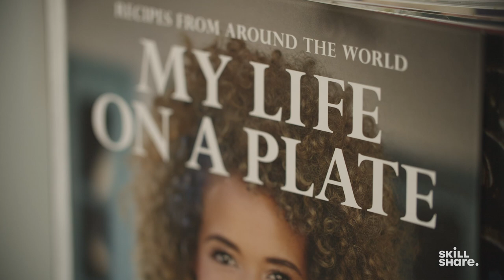Kelis on Her #1 Cooking Tip: Why Every Chef Needs a Great Sauce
“Everything is literally better smothered, dipped, or poured.” — singer, songwriter, and chef Kelis. Join Kelis in the kitchen to learn how sauce tells the story of every dish and what core elements you need to make your sauce shine. Then, head to Kelis’s full Skillshare class The Creative Kitchen: Simple Sauces to Elevate Every Meal for hands-on tutorials and sauce recipes that tell your story.

QUICK JUMP MENU

00:00 Introduction
00:32 Understanding Sauce's Role in Your Dish
1:49 The Basic Elements of Every Great Sauce
3:17 Sauce Fundamentals Including Acid, Fat, and Salt

Gather your ingredients and head to the kitchen with singer, songwriter, and chef Kelis! Starting with the fundamentals of sauce and journeying through nostalgia-inducing flavors, Kelis invites you along on a delicious ride that ends with the most personal and expressive flavors: your own.

Together with Kelis, you’ll explore:

- Cooking from your story by identifying personal flavor highlights from your past
- Demystifying your kitchen cupboards and learning the purpose of all those ingredients
- Developing a sauce to enhance any dish or occasion

Whether you’re an aspiring saucier or just want to step up your personal sauce game, this incredibly fun and easy-to-follow class will inspire you to explore, define, and savor your personal flavors. Now go make that sauce!

ABOUT SKILLSHARE

ABOUT SINGER, SONGWRITER, CHEF KELIS

Kelis is an American singer, songwriter, and chef who believes everything is better smothered and dipped in sauce. She has released six studio albums and studied as a saucier at the world-famous Le Cordon Bleu. Kelis has been recognized at the Brit Awards, Q Awards, NME Awards, and Grammy Awards ceremonies. Her musical output, both as a lead and featured artist, encompasses various genres—she has collaborated with R&B and hip hop acts including Busta Rhymes and Clipse, electronic and dance producers such as Calvin Harris, Timo Maas, and Richard X, pop and rock acts Enrique Iglesias and No Doubt and indie and alternative musicians including Björk and Dave Sitek. She has sold six million records worldwide. Kelis' first cookbook, My Life on a Plate, was released on September 28, 2015; Kelis describes it as "an exploration of tastes and cultures, and my experience as a chef, musician, mother, and wife". She is also the creator of a line of Bounty and Full, a line of sauces made with love and integrity.

Since January 2020, Kelis has been living on a working farm outside Los Angeles that she manages with her husband, when not performing around the world.

MORE RECIPES

Are you getting hungry? Head to 7 Easy Salad Dressing Recipes on the Skillshare blog to learn how to take your salad from boring to brilliant — all using ingredients found in your pantry